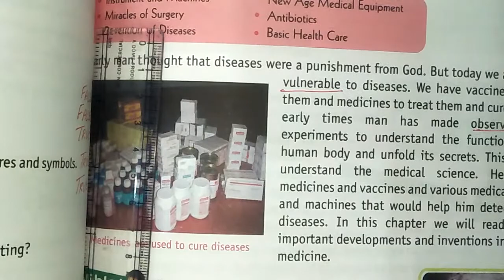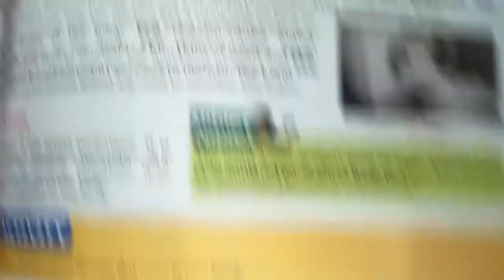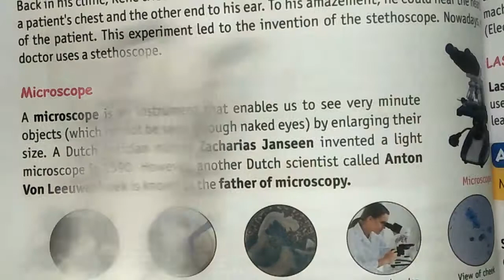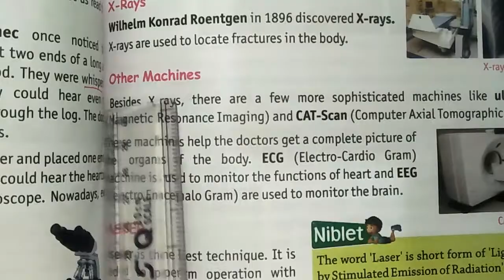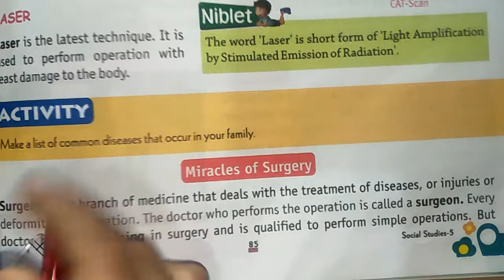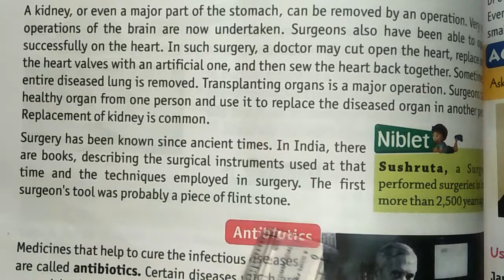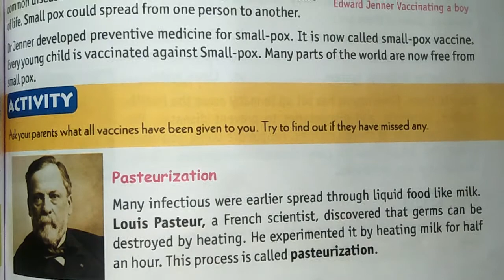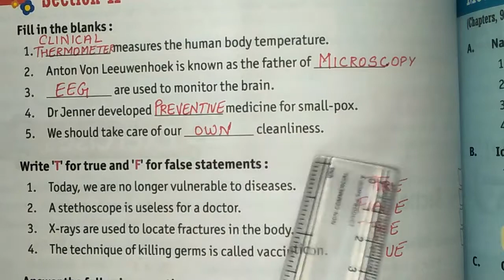CLASS - 5 Social Studies Chapter - 11 (04 / 12 / 2020)